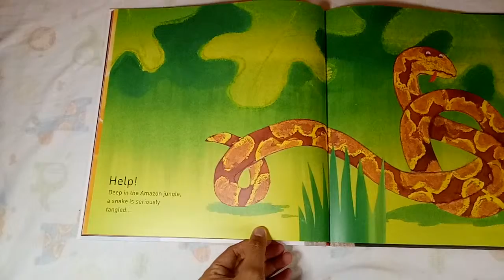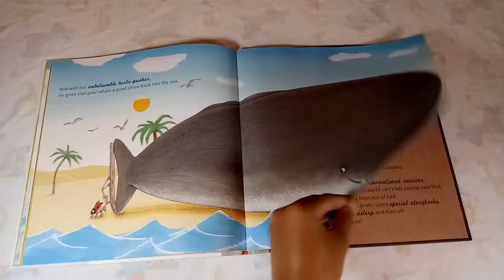SUPER LADYBUG to the Rescue! - Guido van genechten